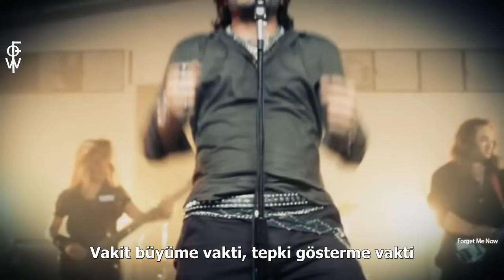Myrath - Merciless Times (Türkçe Çeviri)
Myrath'in Merciless Times şarkısının Türkçe çevirisinin altyazıyla sunulmuş halidir.